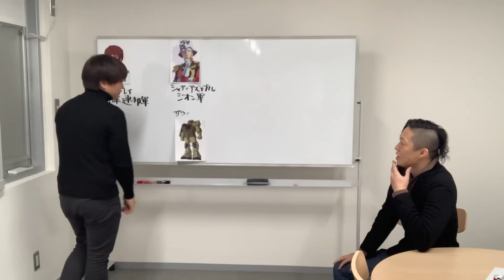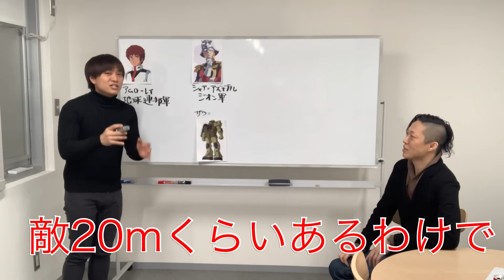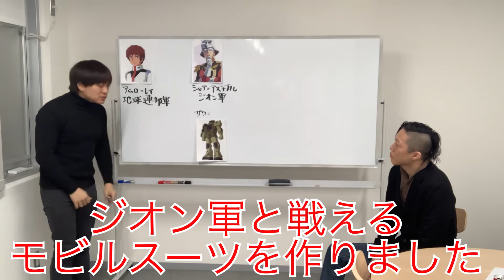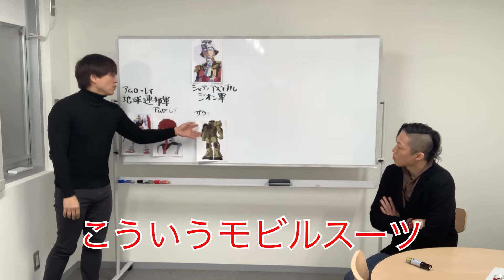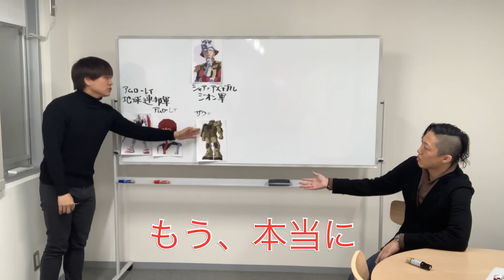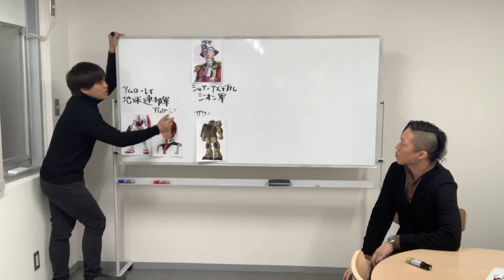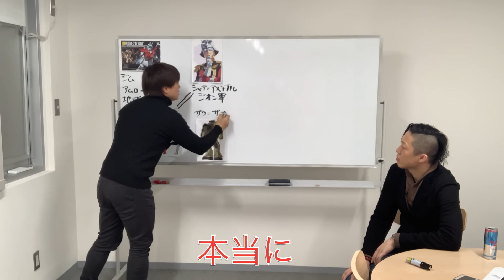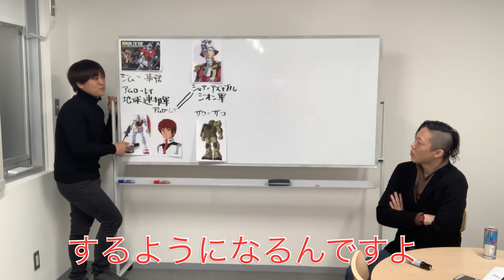ガンダムを一発で好きになる動画③